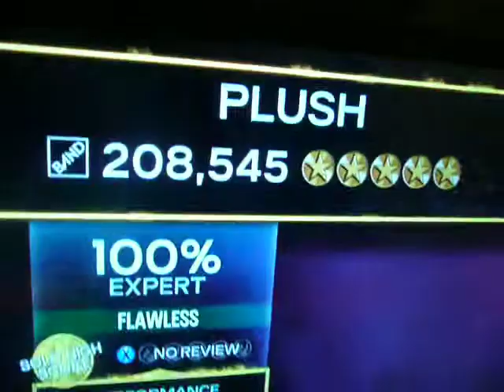Plush - Expert Pro Drums - 100% FC -POV-